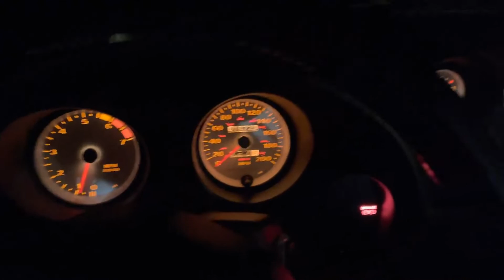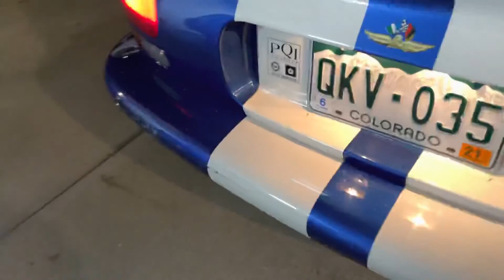1996 Viper GTS cold start for Bring a Trailer